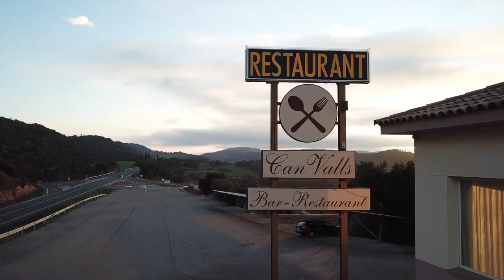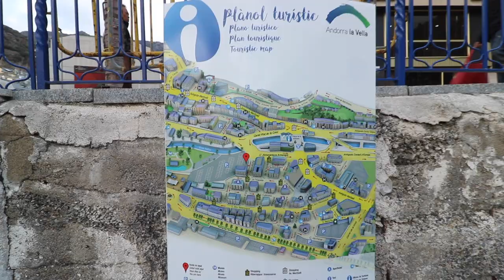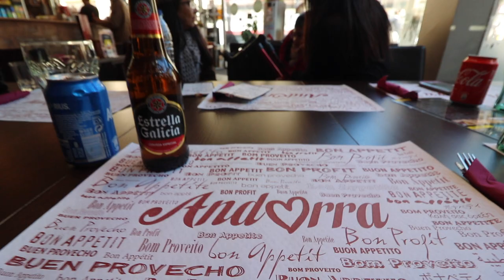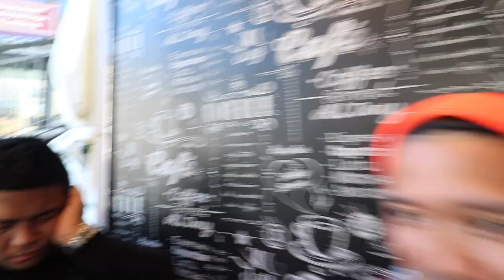DAY TRIP TO ANDORRA FROM BARCELONA | Europe Travel Guide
Take a day trip to Andorra La Vella and enjoy tax free shopping in Duty Free shops and department stores! Looking for Brandy or some new furniture? Pay a visit to Andorra! During the winter months Andorra has many Ski Resorts in the Pyrenees Mountains for plenty activities in the snow!

Twitter & IG: @JaycationTV
Snap: Jaydaheat